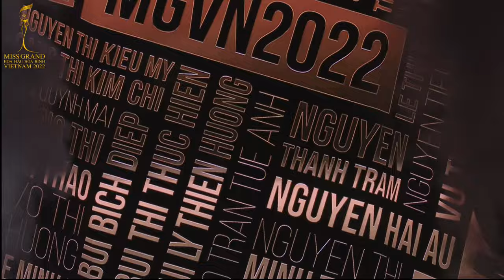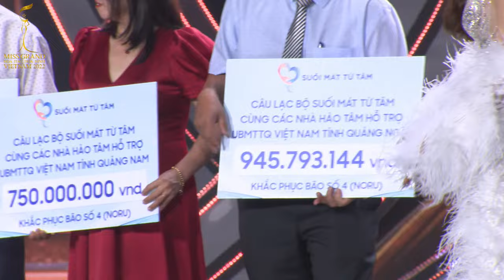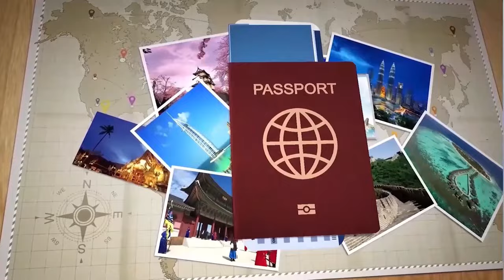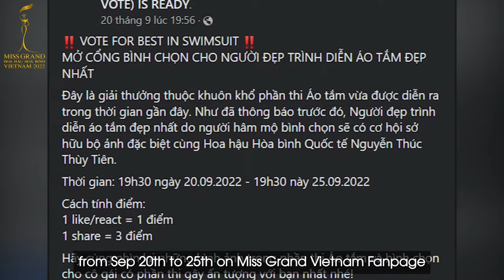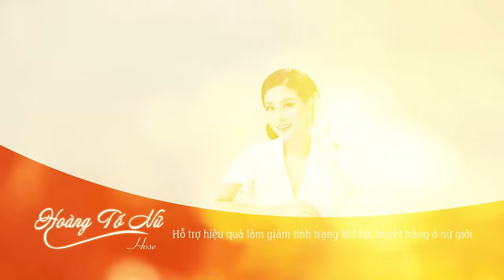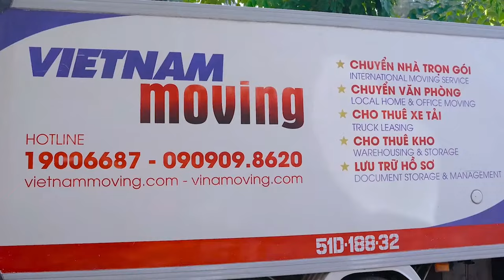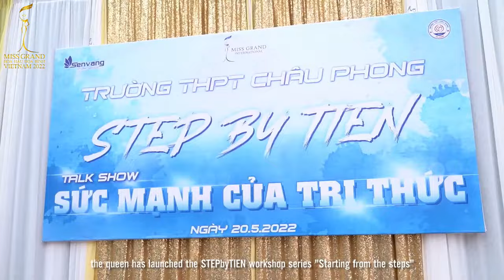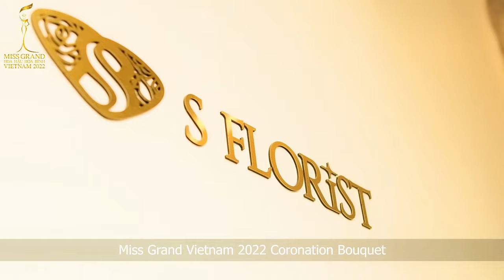🔴 Chung kết Miss Grand Vietnam – Hoa hậu Hoà Bình Việt Nam 2022 | Livestream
. 1:48:18 Bích Phương - Đi Đu Đưa Đi
3:05:32 Mono - Waiting For You
4:19:44 Đông Nhi - Chớ Nên Về Sớm

Miss Grand Vietnam – Hoa hậu Hoà Bình Việt Nam 2022 đang là cuộc thi nhan sắc tâm điểm của làng sắc đẹp Việt, chiếm trọn sự chú ý của người hâm mộ giới beauty queen Việt Nam. Không chỉ gây ấn tượng bởi mức độ đầu tư hoành tráng mà đêm Chung Kết Toàn Quốc Miss Grand Vietnam - Hoa hậu Hoà Bình Việt Nam 2022 còn mang đến 50 nhan sắc - 50 “chiến binh nghìn máu” trên hành trình đến với chiếc vương miện danh giá.

Chúng ta sẽ được chứng kiến khoảnh khắc đăng quang của Tân Hoa Hậu Miss Grand Vietnam - Hoa Hậu Hòa Bình Việt Nam 2022 vào cuối đêm nay. Chủ nhân chiếc vương miện “The Wings of Beauty” sẽ đại diện Việt Nam tham dự Miss Grand International – Hoa Hậu Hoà Bình Quốc tế 2022 tại Jakarta, Indonesia vào ngày 25 tháng 10 tới đây.